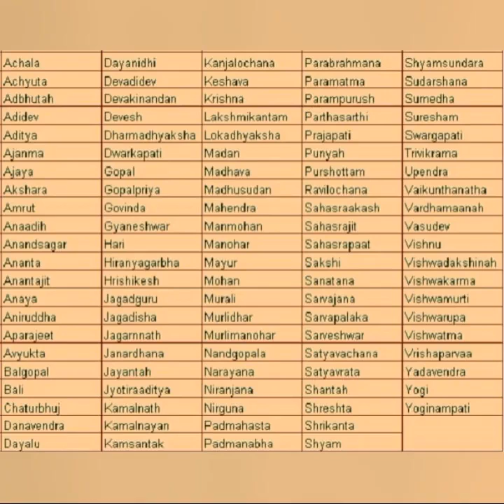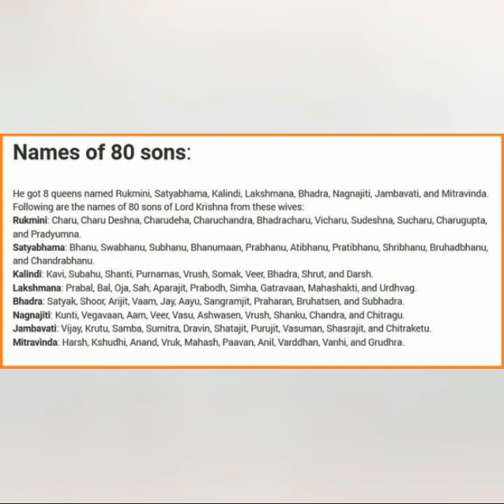10 unknown fact about lord Krishna, भगवान कृष्णा के कुछ बातें